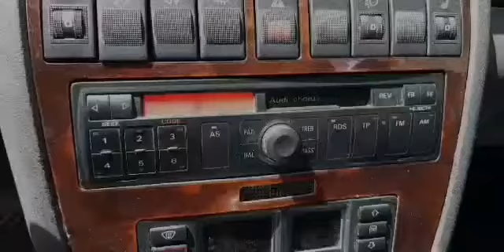Unlock radio Audi for friend from libye 🇱🇾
01/ Service ervice car radio code from serial number for all brands radio.
02/ Activation forever software for diagnostic cars.